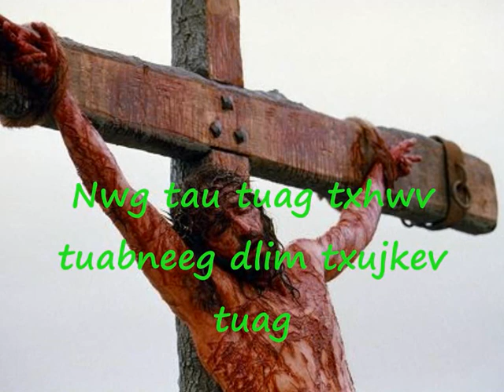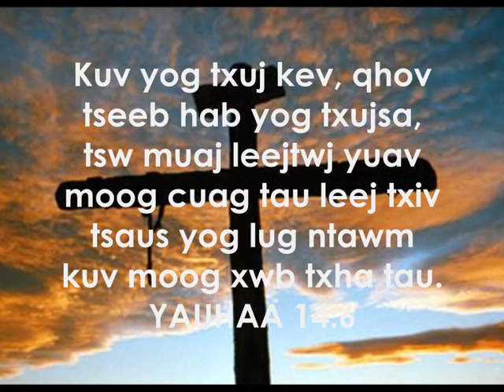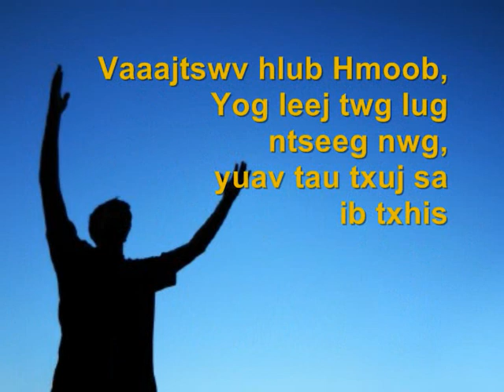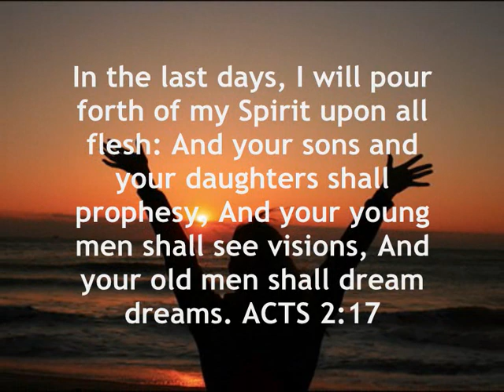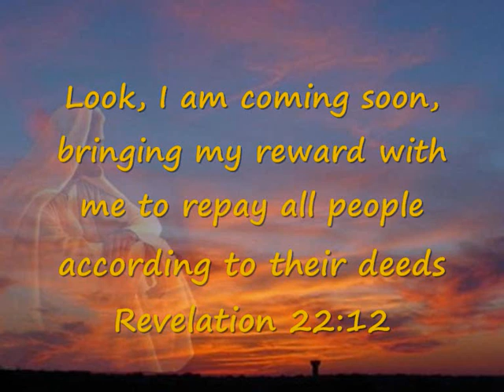Hmong christian song - Kev Hlub Puas Muaj Tiag